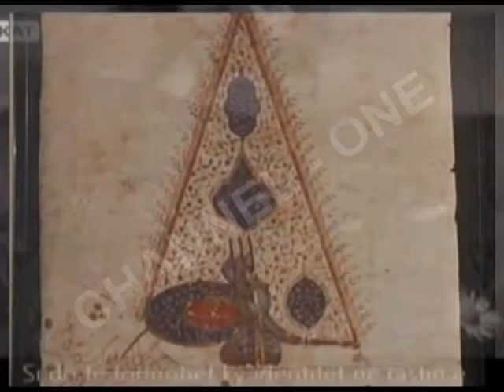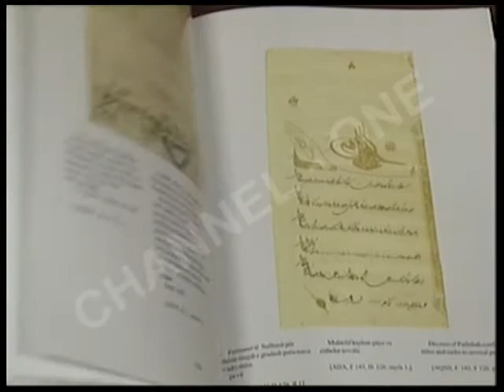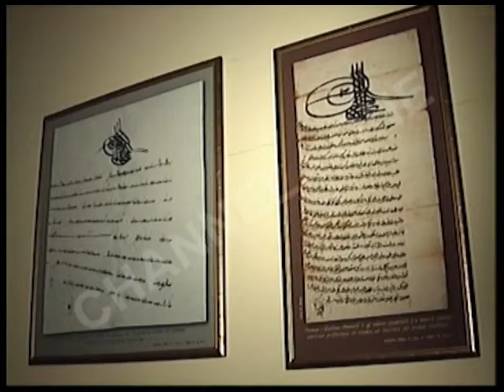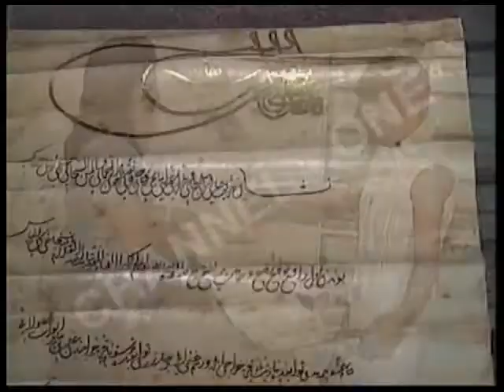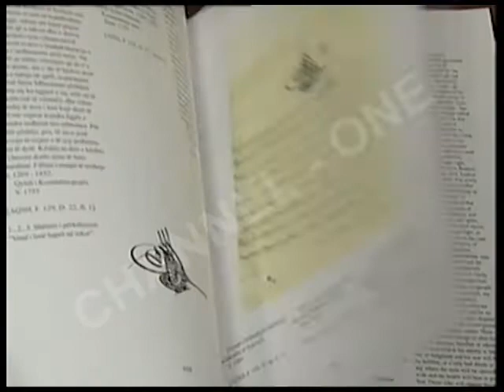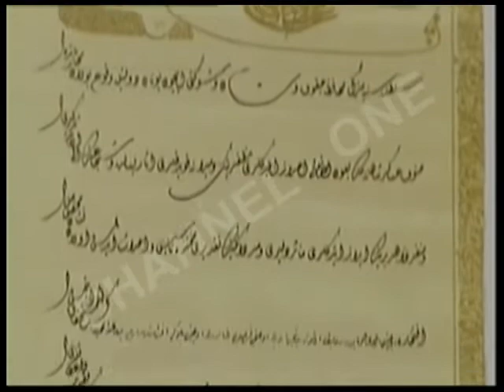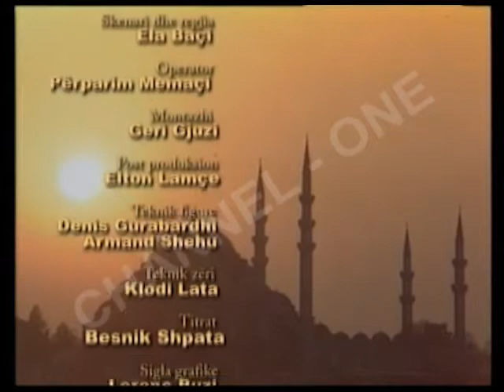CHANNEL ONE - DOKUMENTAR "FERMANET SULLTANORE"